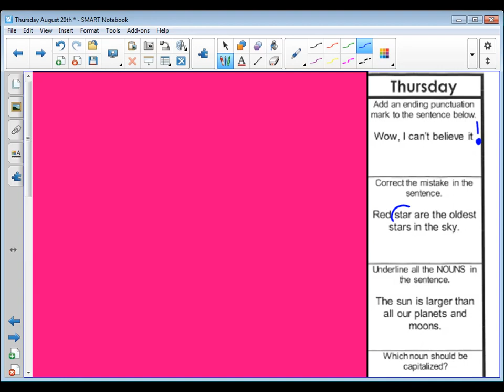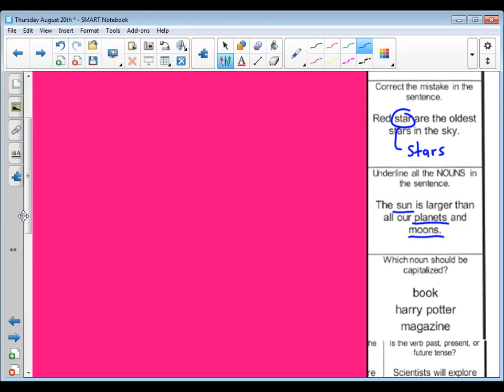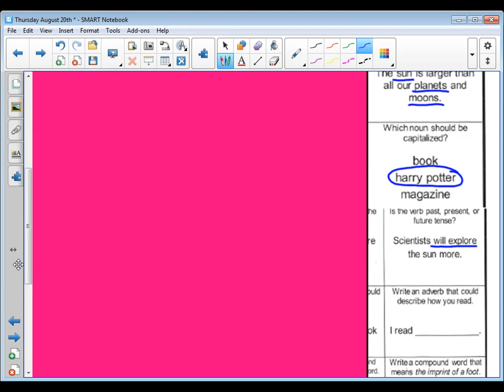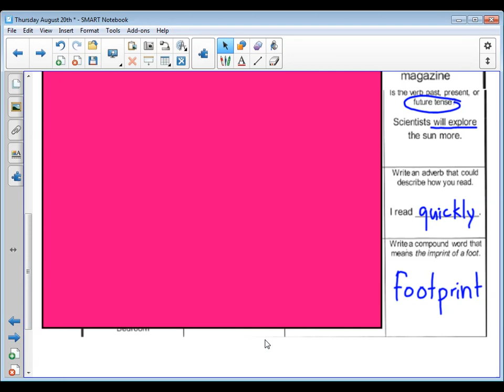Untitled: Aug 19, 2020 3:44 PM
Daily Language Week 1: Thursday